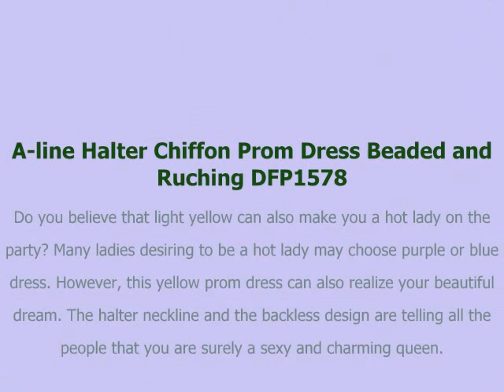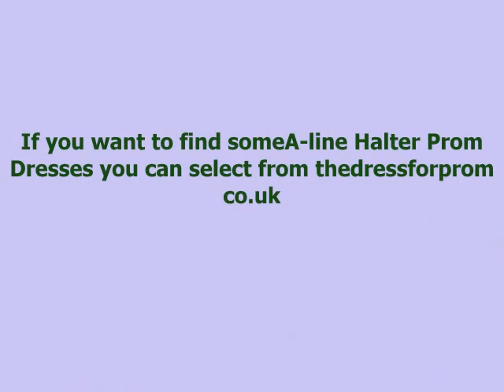How to find A-line Halter Prom Dresses online from thedressforprom.co.uk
If you want to find someA-line Halter Prom Dresses you can select from thedressforprom.co.uk.